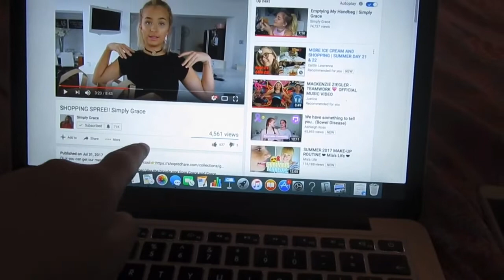my phone fell behind a radiator...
well ello there
did you like it?

FAQ
what do you vlog on? canon sx610
do you get paid for your videos? no I do not ☺️